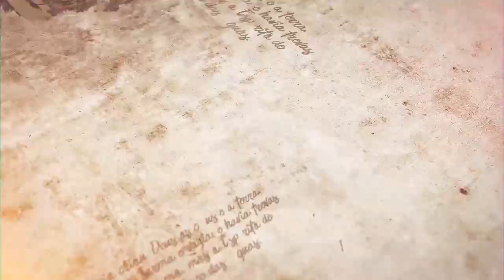Você já falou obrigado hoje? - Parashat Beshalach - Rabino Efraim Birbojm - Hidabroot Brasil(2022)